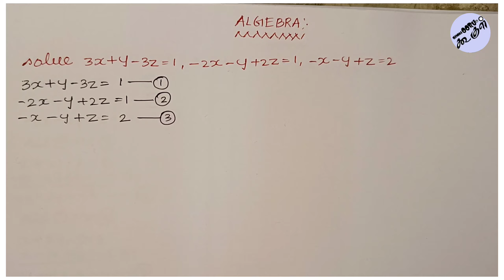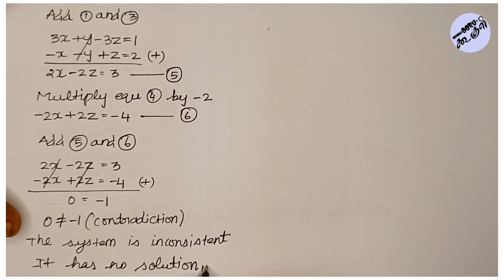Example 3.6| Algebra | Class 10 | Maths | In Tamil | Nammaoorugoogle